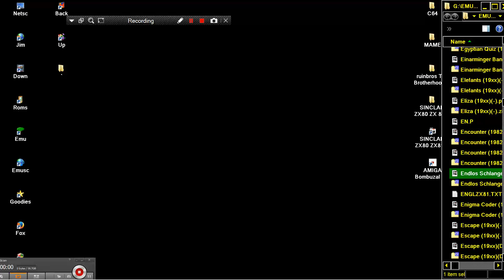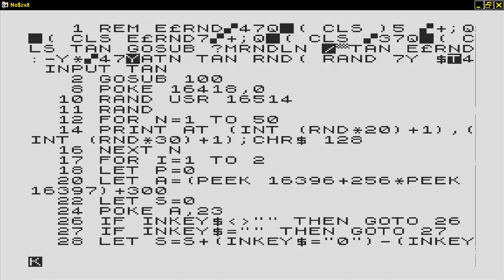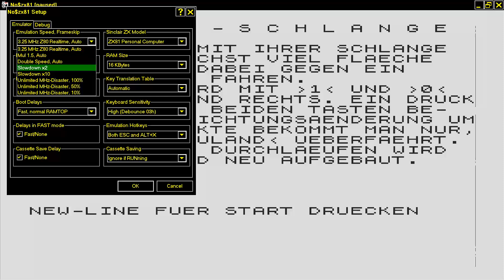Endlos Schlange 19xx de SINCLAIR ZX80 ZX 80 ZX81 ZX 81 Science of Cambridge Ltd